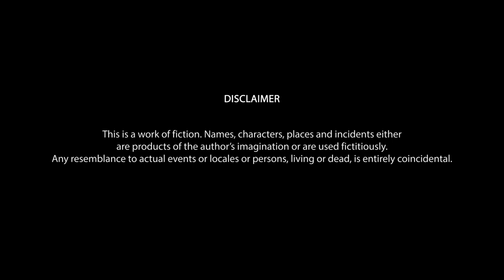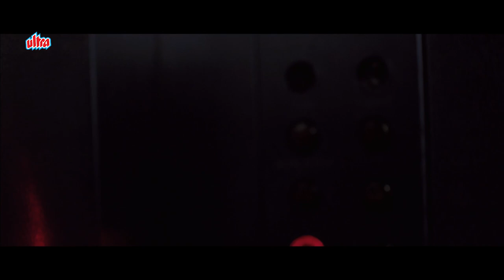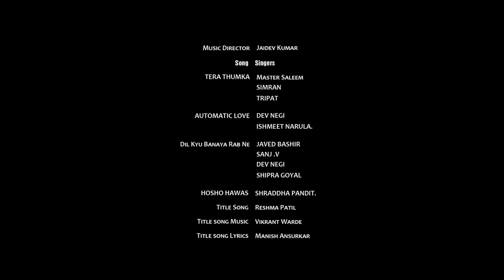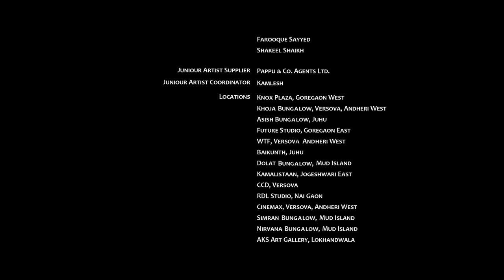Love Exchange (HD) | Bollywood Comedy Movie | Jyoti Sharma | Mohit Madaan | Hindi Romantic Movie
Film : Love Exchange
Starcast : Darshan Jariwala, Mohit Madan, Jyoti Sharma, Manoj Pahwa, Shama Deshpande,Raju Kher & Others.
Director : Raj V Shetty
Producer :Nadia Ali Shirazi

Synopsis:

Love Exchange is a romantic journey of a culturally opposite couple - Siddharth Sathe and Shanoo Kapoor. They meet at their work place, become good friends and ultimately fall in love. Things are fine till they decide to get married. Sid and Shanoo belong to two different cultural backgrounds of India. Sid, a Marathi boy, and Shanoo, a Punjabi girl.Coming from different backgrounds, little did they know that their love would face a cultural tornado ahead. Before they could confront their love in front of their parents, the parents are all set to separate the love birds due to the cultural clash. Mr. Sathe (Sid's father) and Mr. Kapoor (Shanoo's father) get together as a team and intentionally set a condition for them to stay at each others house for 3 months to have a better understanding of the culture. To be together for life, there lies a tough battle ahead for the couple. For it is easy to fight and rebel, but much harder to convince. Will Sid and Shanoo's love for each other?